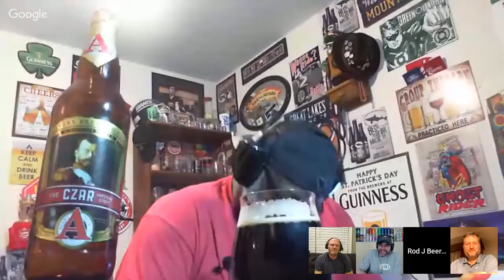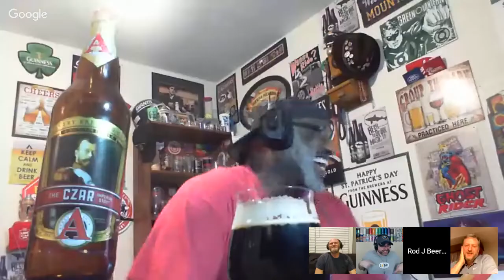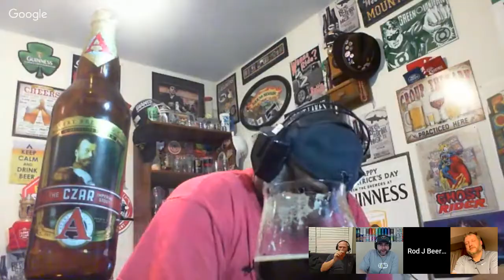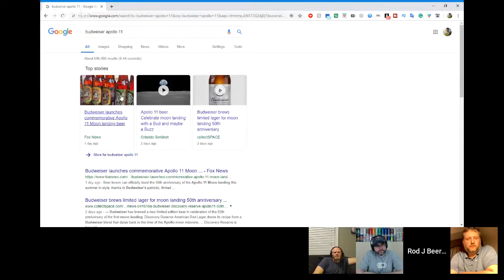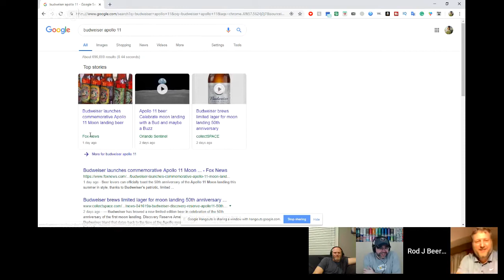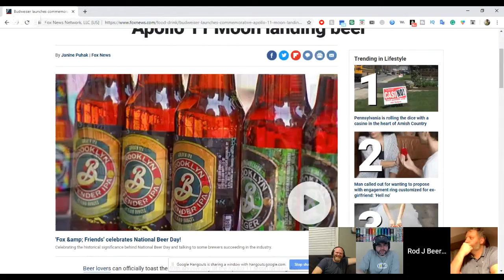Rod J BeerVentures | Beer Flow Live Stream Thursday - 4/18/19